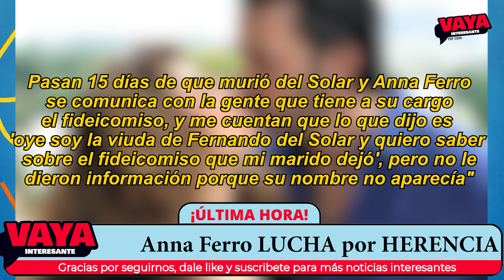⛔️😱Anna Ferro LUCHA por HERENCIA que Ingrid Coronado LE QUITÓ💰💵📌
Pues resulta que después de que fuertes rumores especularan que Fernando del Solar no había tenido tiempo de cambiar su testamento para dejarle parte de su fortuna a su más reciente esposa Anna Ferro, permitiendo que Íngrid Coronado se quedara con todo y ella sin nada; ahora la amante del yoga y conferencista luchará por una propiedad que según ella por derecho le pertenece.
Y nosotros que creíamos que en esa familia todos se querían y se les veía muy unidos, lo que hacía suponer que no habría problemas legales entre ellos por la herencia, hasta ahora que se dio a conocer que estarían peleando por una propiedad.
En fin, esta manzana de la discordia es una bonita casa en Cuernavaca y de acuerdo con el periodista Jorge Carbajal, la viuda de Del Solar, Anna Ferro desea quedarse con dicha propiedad en la que junto a su esposo vivieron juntos hasta su fallecimiento